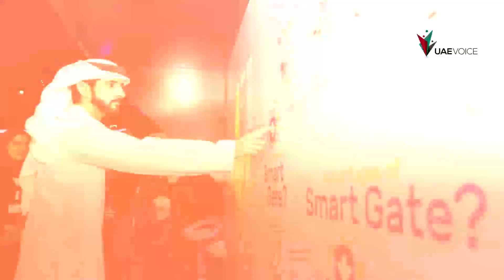Dubai is the smartest and the happiest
Sheikh Hamdan bin Mohammed bin Rashid launched a new phase of the happiness agenda.